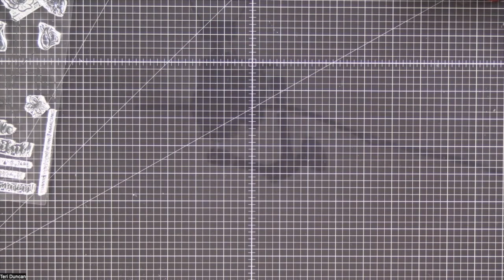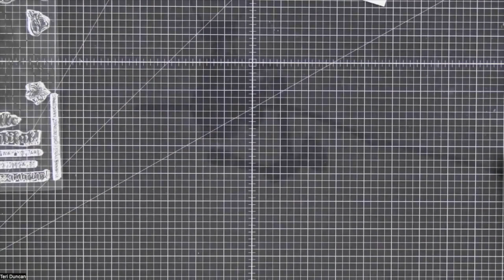How To Make An Elegant Card With Solar Paste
Hello friends!  Teri here introducing how to create  lovely, glittery cards using metallic watercolor paints and Simon Hurley's new Solar Paste.

for even more tips and card inspiration.

 [ Altenew ]

Gentle Acoustic Pink Zebra Audio Jungle